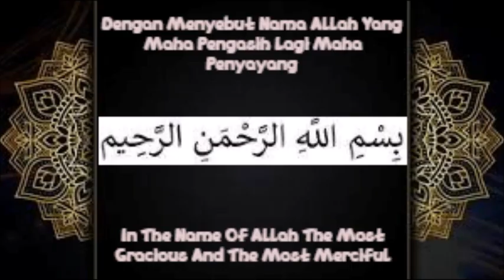Tutorial & Tips 4 Episode 85 - Cara Mengatasi Cedera Otot Lutut & Sikut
Video ini saya akan menunjukkan bagaimana cara mengatasi cedera otot lutut dan sikut setelah mengalami kecelakaan terjatuh saat bermain atau berolahraga jogging dan senam di luar rumah.

Follow sosial mediaku:
Instagram & Threads : Saskia Rafifatunnisa (@rafifasaskia) (Follow)